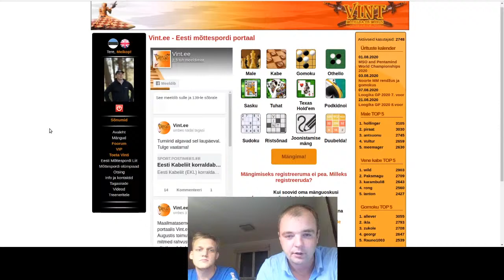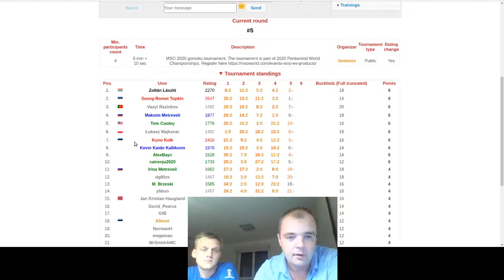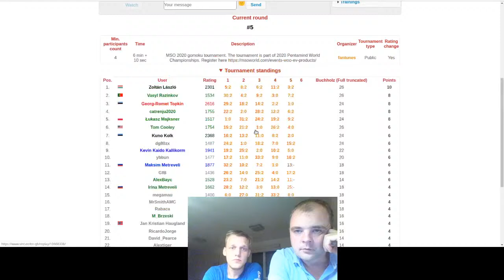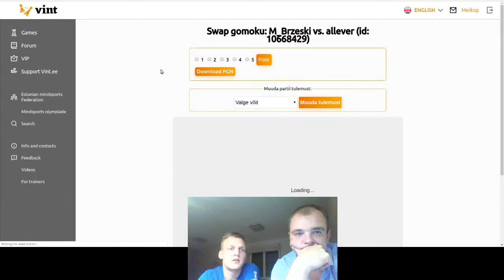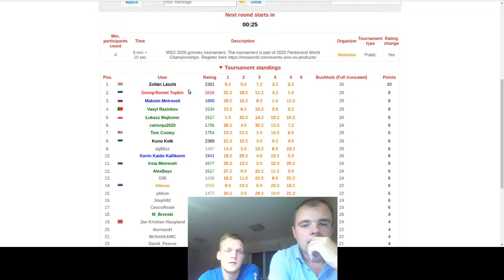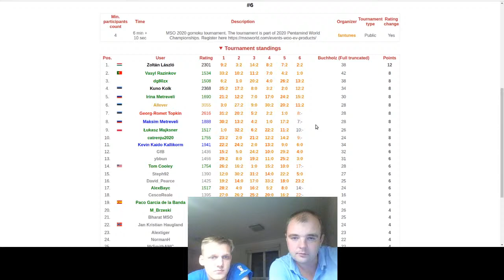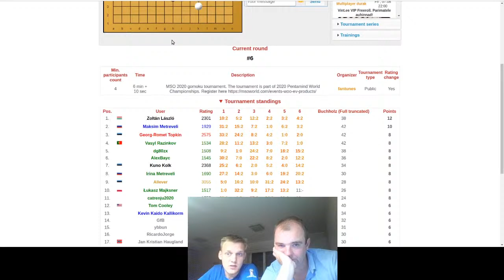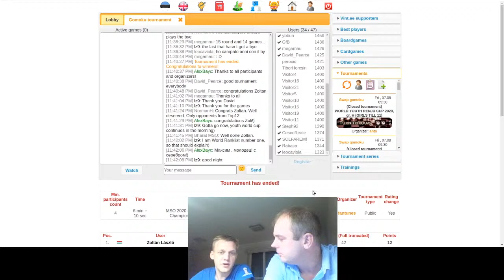Gomoku Live Stream with Martin Hobemagi and Marten Meikop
Live commentary from the 2020 Mind Sports Olympiad